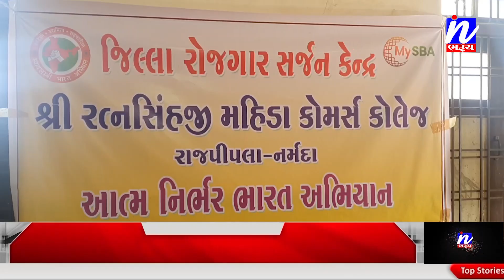NEWS | નર્મદાના આદિવાસી વિસ્તારમાં દક્ષિણ ગુજરાત યુનિવર્સીટીનો શિક્ષણ સાથે રોજગારી નો નવતર અભિગમ.